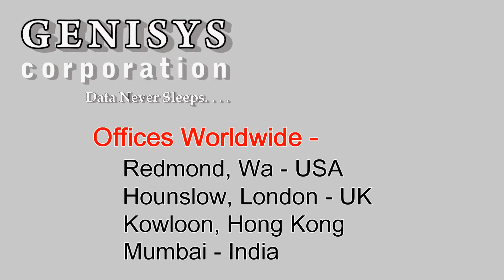AW564A MDS 8/24c BladeSystem Fibre Channel Switch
AW564A MDS 8/24c BladeSystem Fibre Channel Switch at Genisys
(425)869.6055